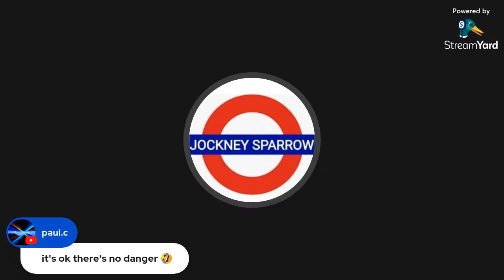Billy Moore v Paul Venis Boxing Match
Following Billy Moore's respectful analysis of the Paul Venis fight and good sportsmanship shown it would be terrific if a boxing match could be arranged between Billy and Paul. If they were to make the fight happen then the Autism Defence League (ADL) which is part of this channel which campaigns to raise awareness when people who are Autistic are being bullied on social media platforms like YouTube, will make a £50 donation to each of the Autism charities of their choice on condition that the fight takes place.